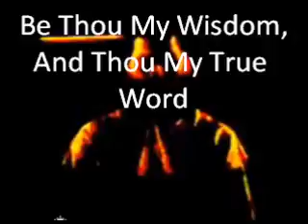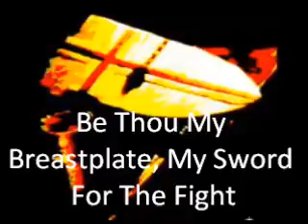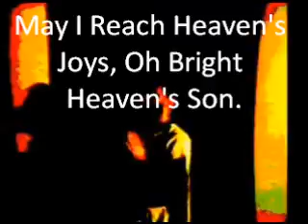Be Thou My Vision.wmv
Coot Codger and the Gopher Grit Band
An ancient Hymn. From the 8th Century
Originally Written in Irish.